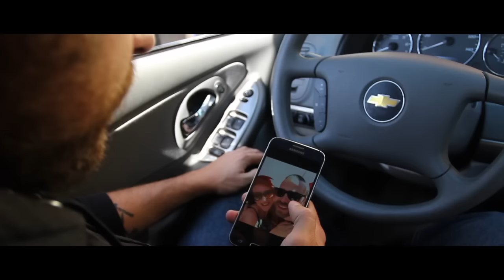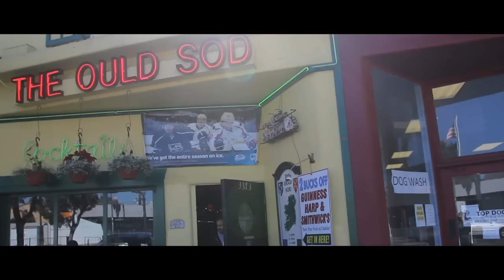Plane Without a Pilot - Cutting Ties, Cutting Losses (Official Video)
Directed by Bryle McIntower
Filmed by Cameron McIntyre
Edited by Jeff Forrest

Starring
Austin Train- Himself/ Cool Guy
Stephi Alexandria- Ex-Girlfriend
Pat Paccini- New Boyfriend